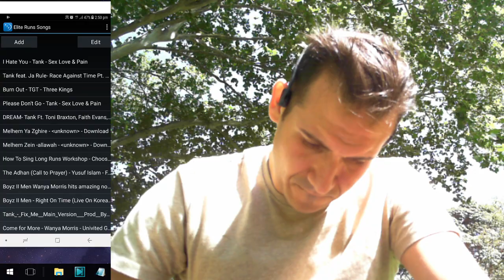#110 3pm Practice - Elite Runs - 50% - Tank, Az Yet, Elijah Kelly